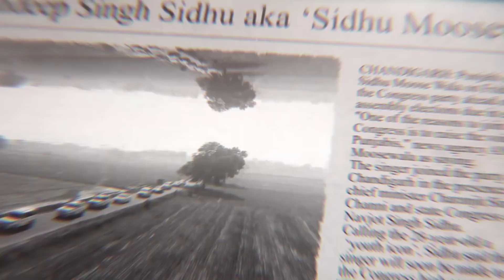Sidhumoosewala x Diljit Dosanjh END GAL BAAT Drill Mix Ankush Rdb New punjabi songs 2024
New MP3 Punjabi songs
New background music diljitdosanjh vs
Punjabi songs latest Punjabi song
MP3 download free music
Sidhu Moose Wala
Indian singer and rapper
Overview
Songs
Listen
Education
Albums
Movies and shows
History
Celebrating Sidhu Moose Wala’s legacy with his 7 songs through which the singer will live on forever | GQ India
GQ India
Sidhu Moose Wala
Sidhu Moosewala (ਮੂਸੇ ਆਲਾ) (@sidhu_moosewala ...
Sidhu Moose Wala | Spotify
Sidhu Moose Wala - Simple English Wikipedia, the free ...
Legend Sidhu Moose wala
Sidhu Moose Wala: Listen & Download Sidhu Moose Wala All New ...
Sidhu Moose Wala, Black Turban, rapper, singer, HD phone ...
Sidhu Moose Wala (@iSidhuMooseWala) / X
Selfmade-Chaache Maame Full Audio | PBX 1 | Sidhu Moose Wala ...
Born
11 Jun 1993
Moosa
Assassinated
29 May 2022
Jawharke
Shubhdeep Singh Sidhu, known professionally as Sidhu Moose Wala, was an Indian singer and rapper. He worked predominantly in Punjabi-language music and cinema.

Punjabi songs
 new punjabi song | Full video 2022 | Latest Punjabi song | new song